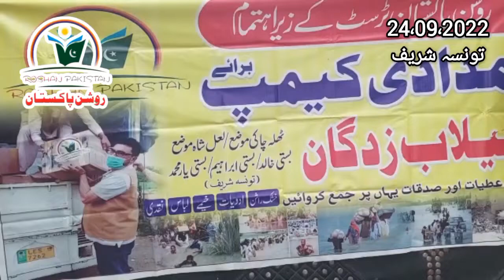Another shipment has been sent to ( تونسہ شریف ) by Roshan Pakistan Donors.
Another shipment has been sent to
ٹھلہ چاکی موضع / لعل  شاہ موضع
بستی خالد / بستی ابراہیم / بستی یار محمد ( تونسہ شریف )
 by Roshan Pakistan and Donors.